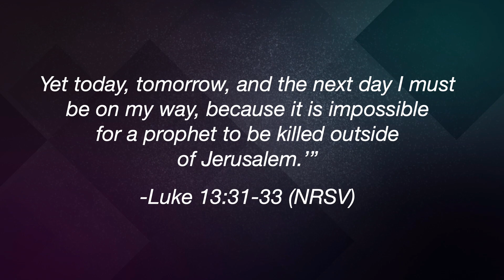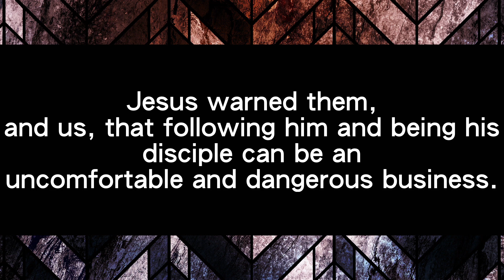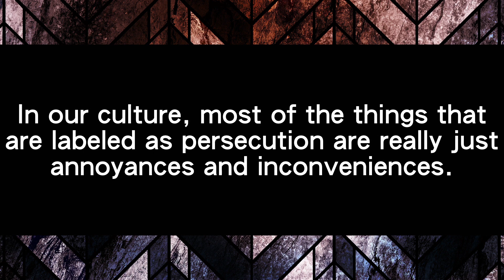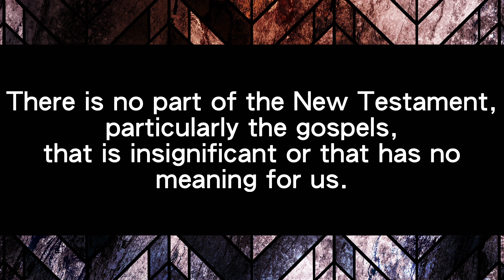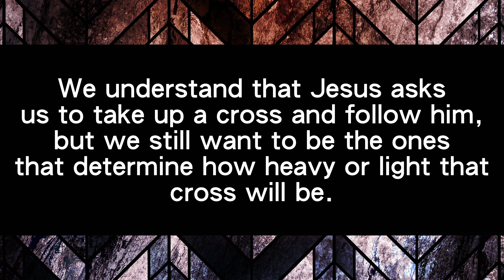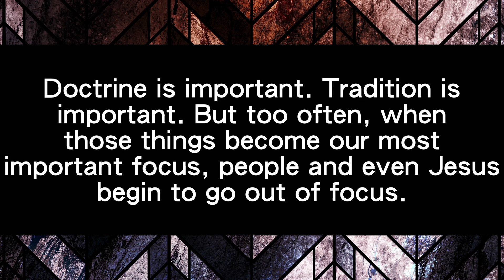Facing Threats | Rev. Mike Stallings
Jesus’ ministry caught the attention and provoked the jealousy of King Herod. Some Pharisees encourage Jesus to lay low because word on the street was that Herod was looking for an excuse to kill him. Jesus responds by saying “Go tell that fox…” Jesus can’t be bothered to tone down his ministry because Herod is threatening him. Nothing will stop Jesus from carrying out his mission. How many times do we allow real or perceived threats to cause us to tone down our witness for Christ?

Watch us live on Youtube or Facebook @ 9AM and 11AM on Sunday